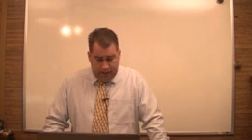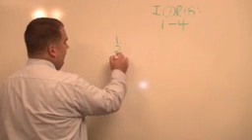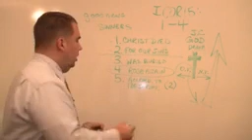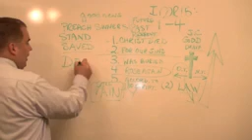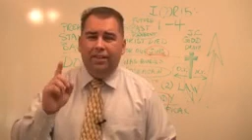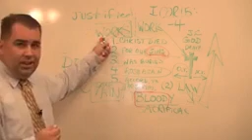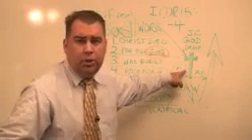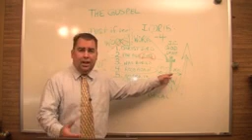The Gospel - Evangelist Robert Breaker